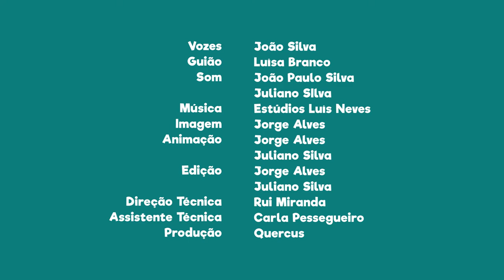FNT03E29 - PN do Alvão: “Lenda Penedo Negro”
À Serra do Alvão estão associadas várias lendas. Uma delas é a “Lenda Penedo Negro”. Queres ouvir?